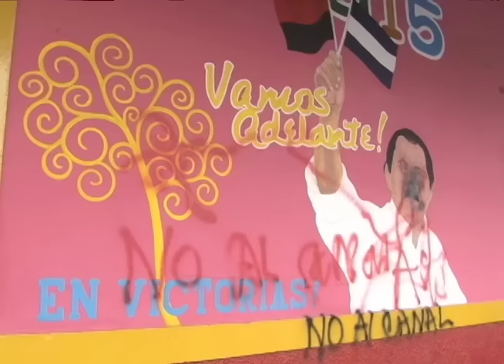Miles marchan en Juigalpa en contra del canal interoceánico